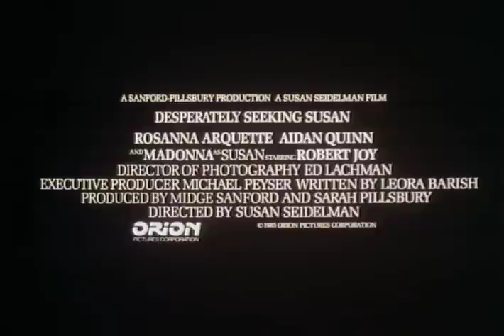Desperately Seeking Susan Official Trailer #1 - Will Patton Movie (1985) HD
Desperately Seeking Susan Trailer - Directed by Susan Seidelman and starring Aidan Quinn, Mark Blum, Robert Joy, Will Patton, Peter Maloney. Roberta is a bored suburban housewife who is fascinated with a woman, Susan, she only knows about by reading messages to and from her in the personals section of the newspaper. This fascination reaches a peak when an ad with the headline "Desperately Seeking Susan" proposes a rendezvous. Roberta goes too, and in a series of events involving amnesia and mistaken identity, steps into Susan's life.

MGM - 1985